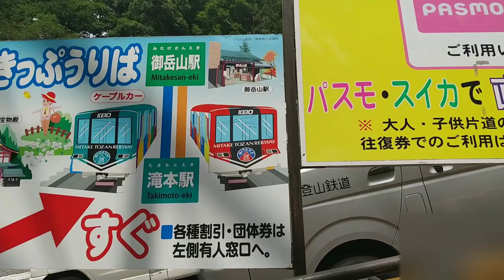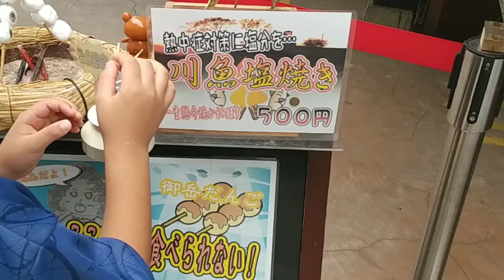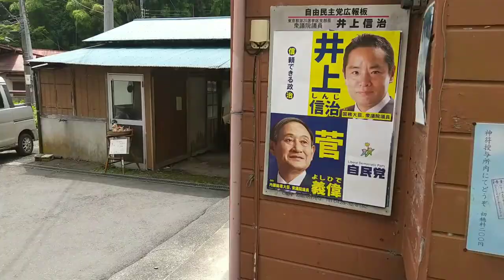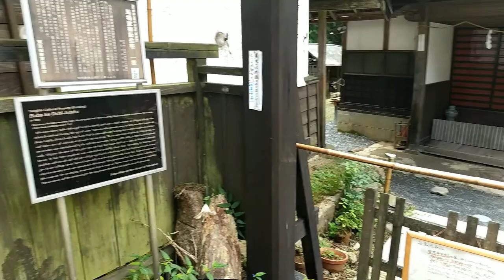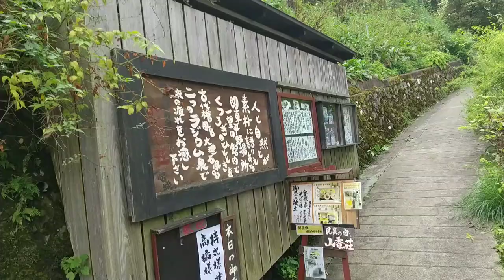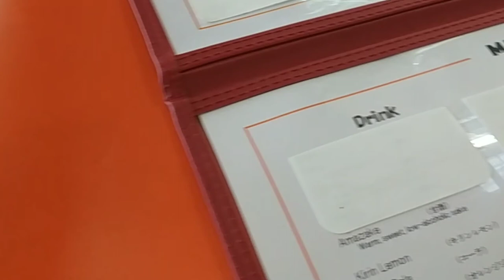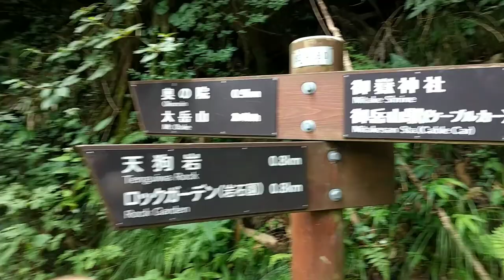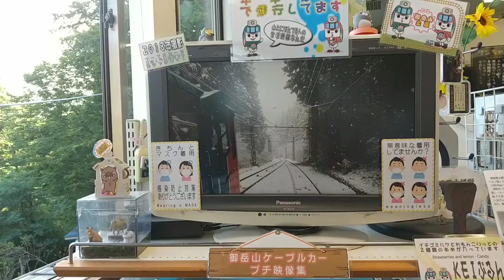An Outdoor Adventure Forest Hike, Waterfall - Temple visit in🗾 Japan.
It is about our forest hiking trip in Mitake. We visited Japanese temple, ate delicious Japanese food and a waterfall deep into the forest with lots of sights on the way. Enjoy the visuals.